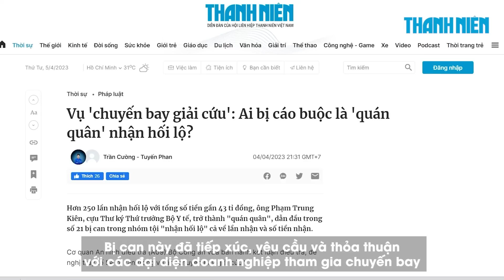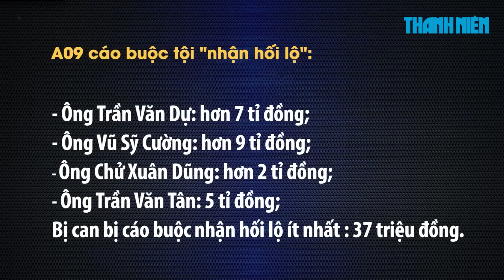Vụ 'chuyến bay giải cứu': Ai là 'quán quân' nhận hối lộ?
Hơn 250 lần nhận hối lộ với tổng số tiền gần 43 tỉ đồng, ông Phạm Trung Kiên, cựu Thư ký Thứ trưởng Bộ Y tế, trở thành "quán quân", dẫn đầu trong số 21 bị can trong nhóm tội "nhận hối lộ" cả về lần nhận và số tiền nhận.

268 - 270 Nguyễn Đình Chiểu, Phường Võ Thị Sáu, Q.3, TP HCM